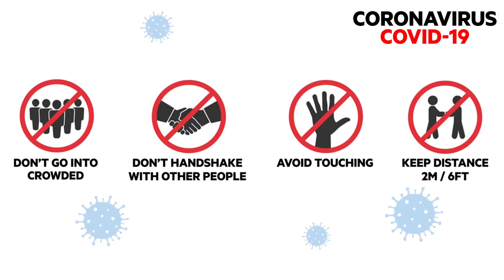108 - short film Official Trailer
108 - a short film based on a true incident related to COVID-19 pandemic crisis. This entire movie was filmed on a smart phone